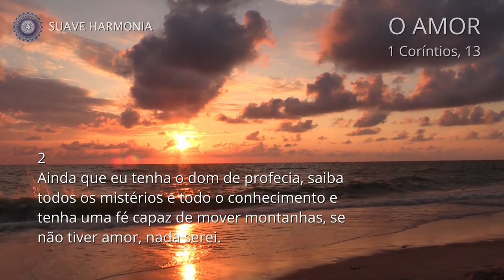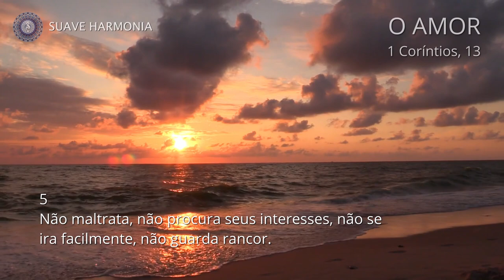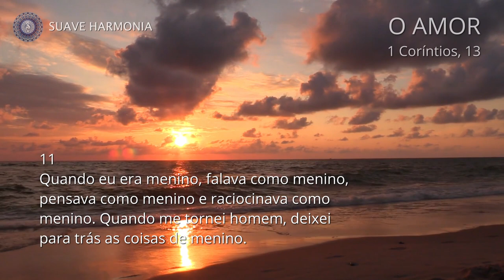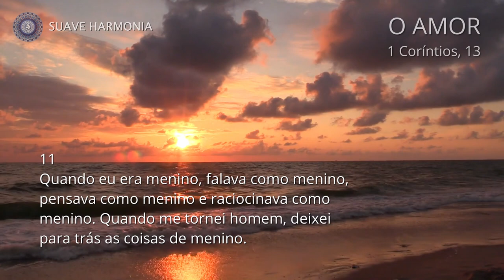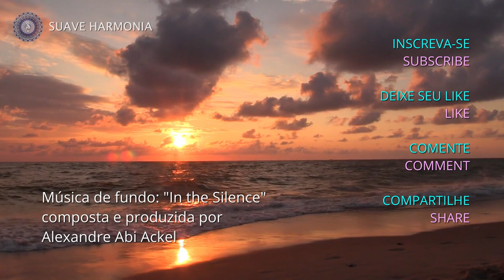O AMOR 1ª Carta de Paulo aos CORÍNTIOS Cap 13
O apóstolo Paulo, em sua primeira Carta aos Coríntios, Cap. 13, fala aos irmãos de Corinto sobre a excelência do Amor, a maior entre as virtudes, quando temperado pela sabedoria divina.

0:00 - Inscreva-se em nosso canal
0:03 - O AMOR 1ª Carta de Paulo aos CORÍNTIOS Cap. 13

1ª Carta de Paulo aos Coríntios, cap. 13 - O amor
1 Ainda que eu fale as línguas dos homens e dos anjos, se não tiver amor, serei como o sino que ressoa ou como o prato que retine.
2 Ainda que eu tenha o dom de profecia, saiba todos os mistérios e todo o conhecimento e tenha uma fé capaz de mover montanhas, se não tiver amor, nada serei.
3 Ainda que eu dê aos pobres tudo o que possuo e entregue o meu corpo para ser queimado, se não tiver amor, nada disso me valerá.
4 O amor é paciente, o amor é bondoso. Não inveja, não se vangloria, não se orgulha.
5 Não maltrata, não procura seus interesses, não se ira facilmente, não guarda rancor.
6 O amor não se alegra com a injustiça, mas se alegra com a verdade.
7 Tudo sofre, tudo crê, tudo espera, tudo suporta.
8 O amor nunca perece; mas as profecias desaparecerão, as línguas cessarão, o conhecimento passará.
9 Pois em parte conhecemos e em parte profetizamos;
10 quando, porém, vier o que é perfeito, o que é imperfeito desaparecerá.
11 Quando eu era menino, falava como menino, pensava como menino e raciocinava como menino. Quando me tornei homem, deixei para trás as coisas de menino.
12 Agora, pois, vemos apenas um reflexo obscuro, como em espelho; mas, então, veremos face a face. Agora conheço em parte; então, conhecerei plenamente, da mesma forma com que sou plenamente conhecido.
13 Assim, permanecem agora estes três: a fé, a esperança e o amor. O maior deles, porém, é o amor.

APOIE ESTE TRABALHO
🔗 Faça uma doação por Pix: 77c5178d-f36d-45b2-869c-25c3244d35c8

🔗 Assista também: Cinco Poemas de Cecília Meireles por Alexandre Abi Ackel em Português com Legendas SH207

SOBRE O CANAL SUAVE HARMONIA
Nossos vídeos são elaborados para relaxar a mente e o corpo, por meio da música suave, sons da natureza ou sons terapêuticos e ASMRs. Utilizamos também orações e outros textos narrados, voltados para a harmonização do corpo e da mente. 🎹

Queremos ouvir sua opinião nos comentários abaixo. De que forma podemos melhorar o canal?
Se gostou, clique em Gostei e em Compartilhar.

Agradecemos sua presença e participação!

Referências:o amor, corintios 13, primeira carta de paulo aos coríntios, paulo sobre o amor, música instrumental, 1 corintios 13, ainda que eu falasse a lingua dos anjos, o amor é paciente, o amor nunca perece, alexandre abi-ackel,alexandre abi ackel,música,poesias,poemas,suave harmonia,suaveharmonia369